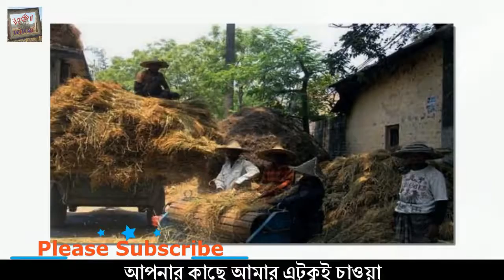জেনে নিন মাগুরা জেলার চিত্তাকর্ষক স্থান ও বিশিষ্ট ব্যক্তিত্বদের পূর্ণ রহস্যের ২য় পর্ব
Today's Mystery:  জেনে নিন মাগুরা জেলার চিত্তাকর্ষক স্থান ও বিশিষ্ট ব্যক্তিত্বদের পূর্ণ রহস্যের ২য় পর্ব, History of Magura District,
In this way, in search of the mystery, you will appear in front of all the mysteries of the unknown. Every day we will be present in search of new mysteries.
There are many mysteries spread all over the world. Human beings have run away from one end of the world on the other side to uncover these mysteries. And there are many types of trade in the world by exploiting this weakness of the mysterious people. We also hope that these mysteries should be unveiled one day, it is impossible to come out of the curse of mystery that these beautiful places are so beautiful.